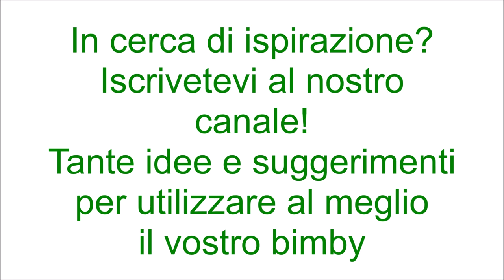Pesto di spinaci per bimby TM6 TM5 TM31 TM21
Ingredienti:
150 g di spinaci freschi
20 g di basilico
50 g di mandorle pelate
80 g di parmigiano
50 g di pecorino
100 g di olio e.v.o.